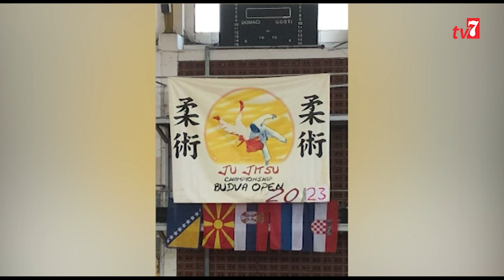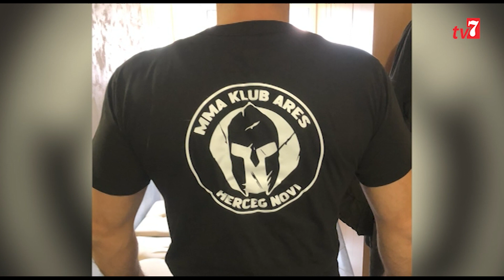Dejan Sofranac, MMA klub “Ares”